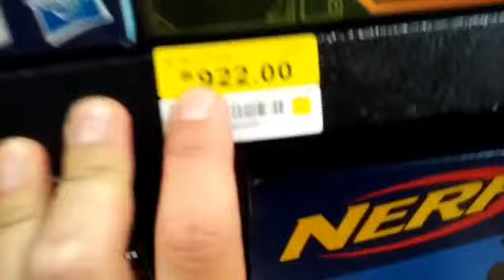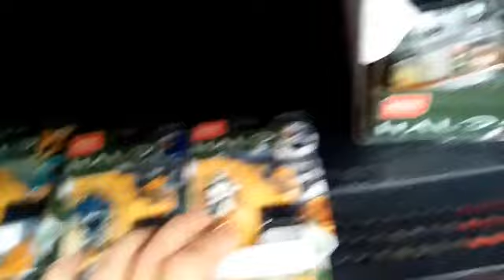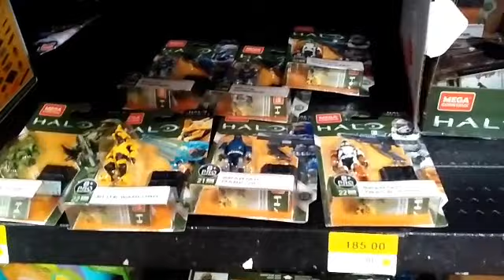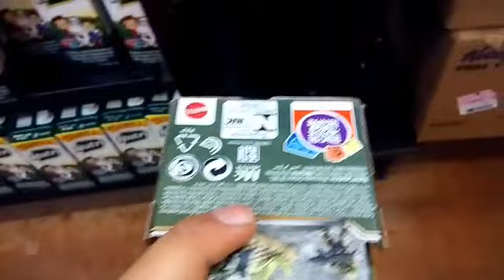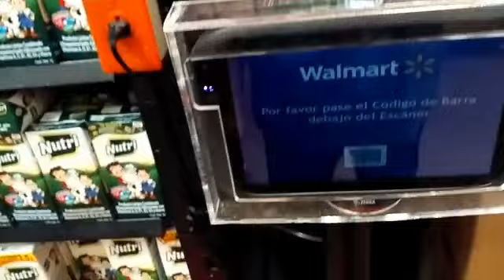cacería Halo Mega construx Walmart - Serie héroes 13